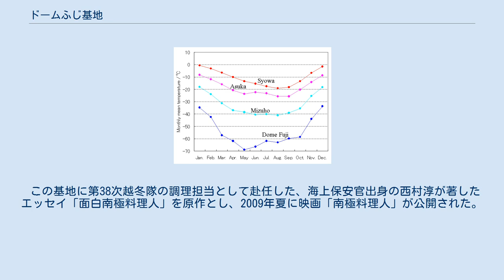ドームふじ基地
南極にある日本の基地 日本の南極観測基地の月平均気温（■ 昭和基地、■ あすか基地、■ みずほ基地、■ ドームふじ基地） ドームふじ基地（ドームふじきち）は、南極大陸上 南緯77度19分01秒 東経39度42分12秒 / 南緯77.31694度 東経39.70333度 / -77.31694; 39.70333、標高3810mに位置する日本の南極観測基地。
1995年（平成7年）にドームふじ観測拠点として開設、2004年（平成16年）4月1日に「ドームふじ基地」に改称された。
「ドームF」と称するドーム状の地形の頂部に位置し、富士山と標高が近いことから「ドームふじ」と名付けられた。
ドームFは、東南極の南極高原の円頂丘の一つで、ドームA（標高4093m）と並ぶ最高峰の一つだが、4000m近い標高のうち3000mを氷床が占めている。
 昭和基地からは約1,000km離れており、雪上車や航空機で移動する。
開設当時は雪上に建設されたが、その後の風雪により開設後数年で殆どの施設が雪の下に埋もれている。
各関連団体より選出された5-10人程度の隊員が、昭和基地より夏季の短期間移動して観測を行っている。
 ドームふじ基地では、氷床深層掘削計画が実施されている。
これは、氷床を深さ3000m以上掘削して氷床コアを採取するものであり、氷床コアを分析することで過去約100万年間の気候変動が判明するものと期待されている。
 内陸の標高が高いところに位置するため、南極で最も低温な領域の一つである。
厳しい気象条件下で欠測が多く、長期間の充分な気象観測記録はないが、1996年の年平均気温は−54.4℃であった。
同年5月14日には−79.7℃の最低気温を記録している。
 この基地に第38次越冬隊の調理担当として赴任した、海上保安官出身の西村淳が著したエッセイ「面白南極料理人」を原作とし、2009年夏に映画「南極料理人」が公開された。